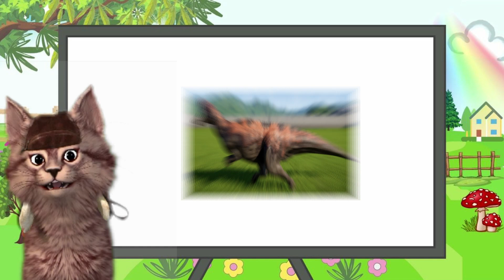HUNTING FOUND JURASSIC WORLD EVOLUTION 2, T-REX, BRONTOSAURUS, VELOCIRAPTOR, GODZILLA, BUAYA, KUDA